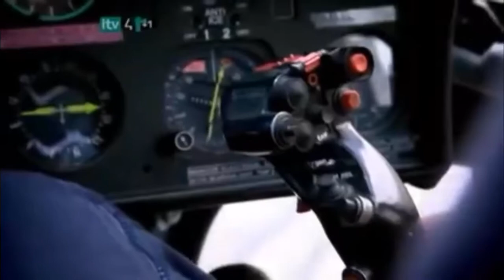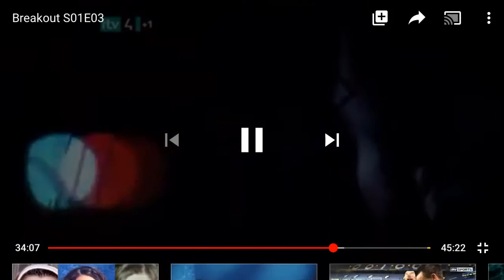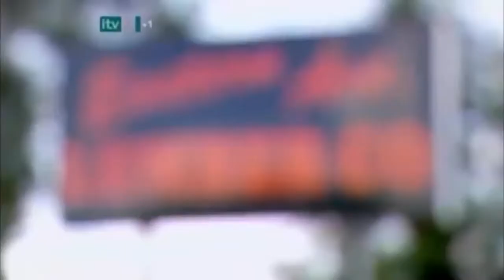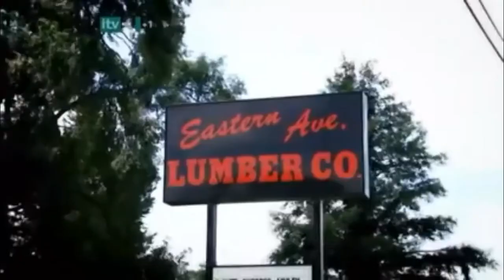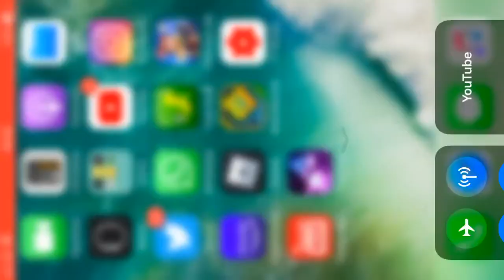Breakout season 1 episode 1 part 3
Fun to watch                                                                     Instagram superkidfly